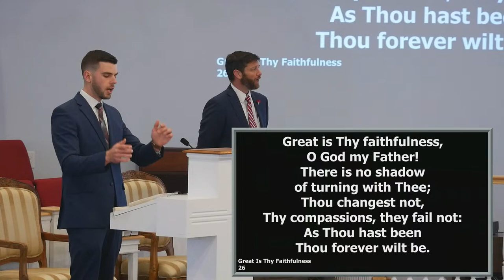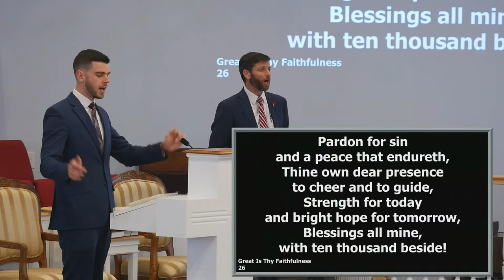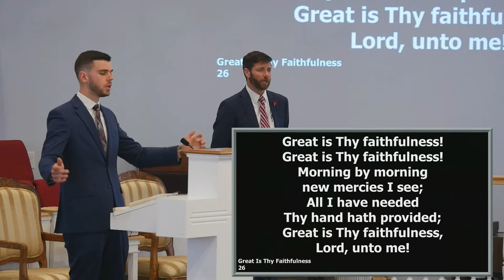Ordination Service - Samuel Hammett - 2/26/23 PM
Visit us here:
Lehigh Valley Baptist Church
4702 Colebrook Ave.